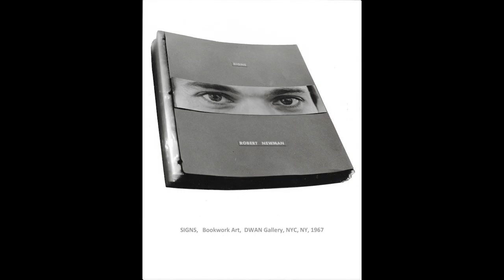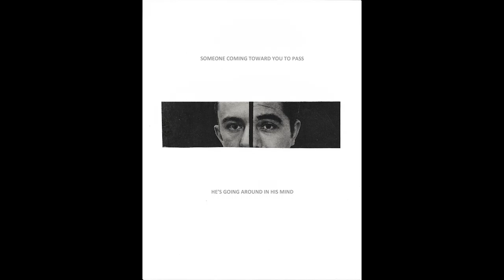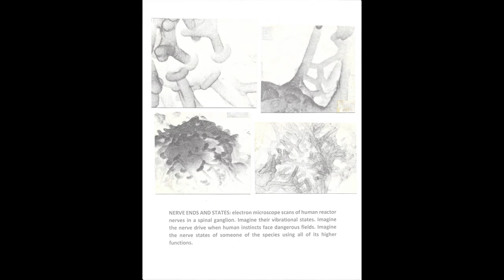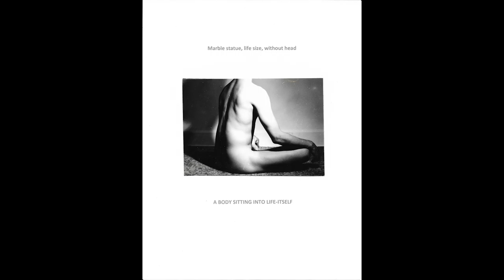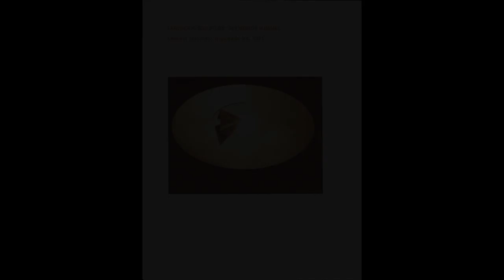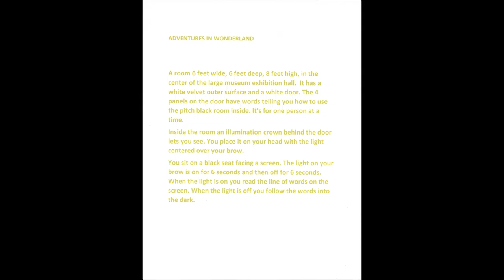Robert Newman Bookwork Art Ver4